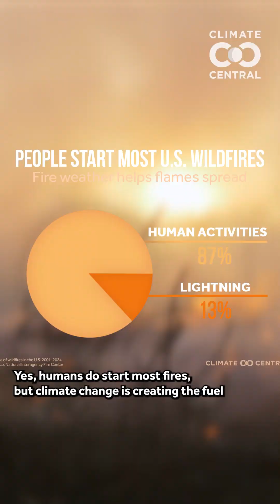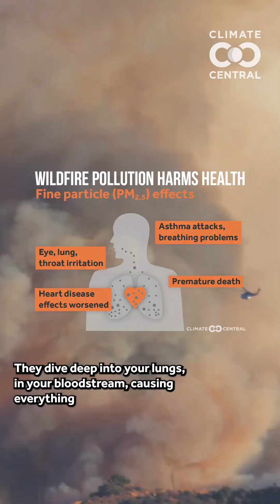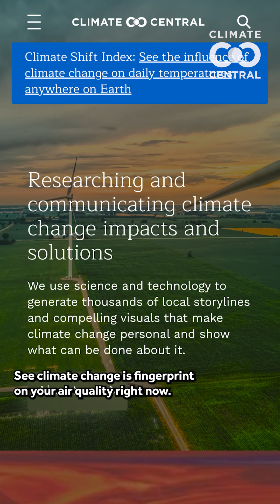Climate Change is Literally in Your Lungs Right Now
🔥💨 That "summer breeze" isn't hitting the same when you can't breathe it...

Here's what's happening in early August 2025:
🌡️ Record-breaking heat made at least 3x more likely amplifying fire conditions
🫁 Wildfire smoke reversing DECADES of air quality improvements in 30 states
🔥 Fire weather days happening more often -- particularly in the Western US